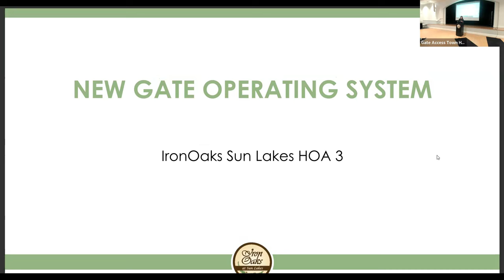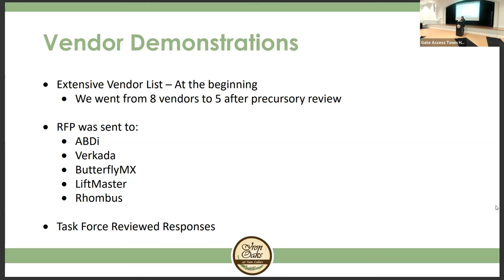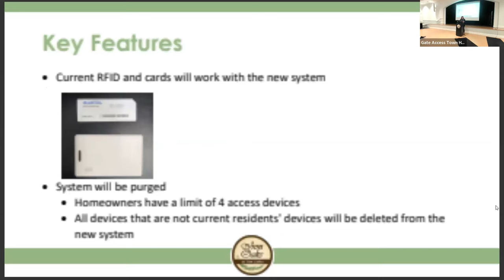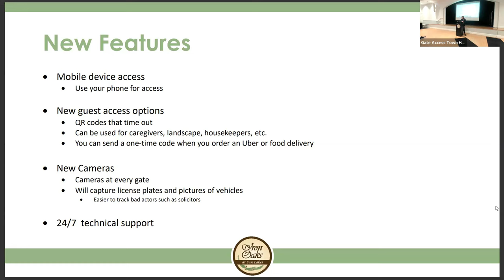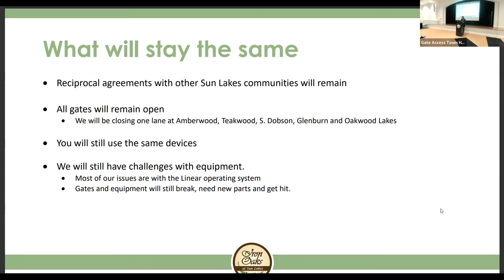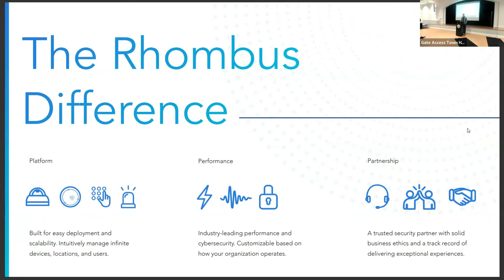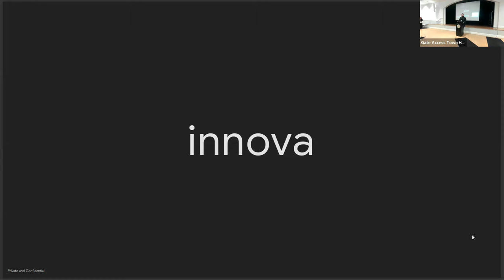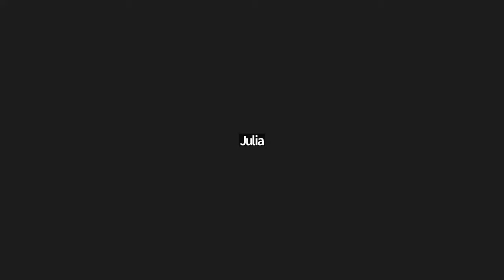03-25-24 Gate Operation System Town Hall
This is the first Town Hall meeting recording.